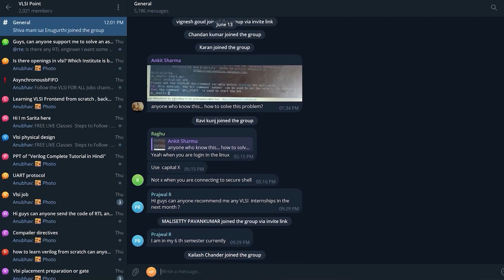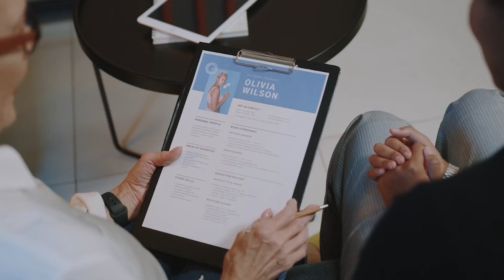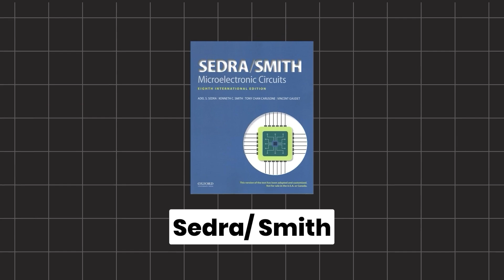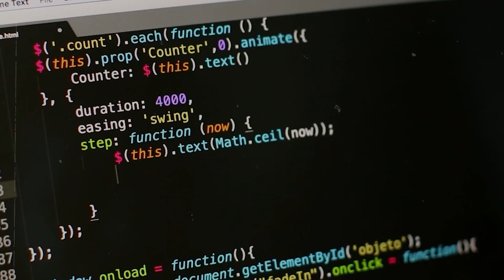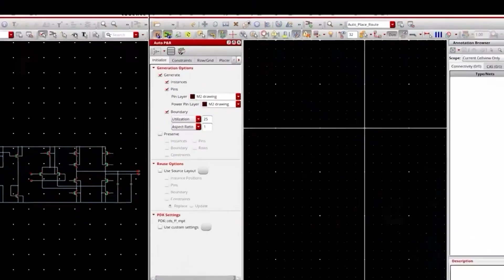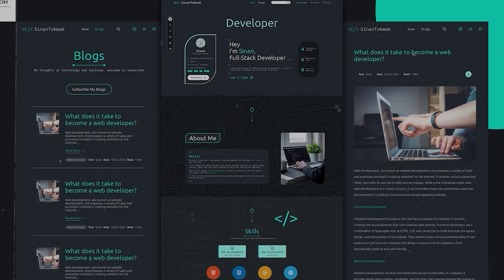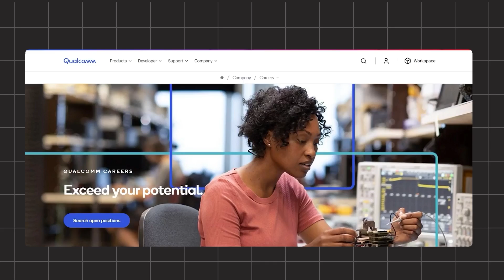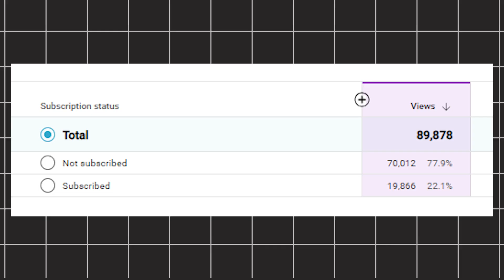How to Apply for Internships in VLSI domain | For ECE B.Tech and M.Tech Students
No more struggle. here is a detailed roadmap of how you can apply for VLSI internships. In this video, I will tell you how ECE B.Tech and M.Tech students can apply for internships including the subjects to study, tools to learn, and different platforms to apply for it.